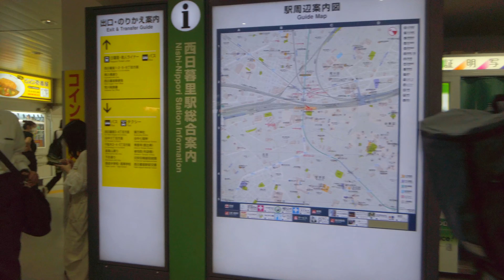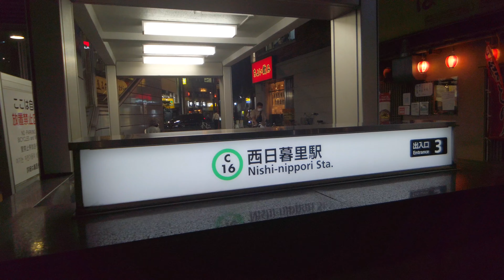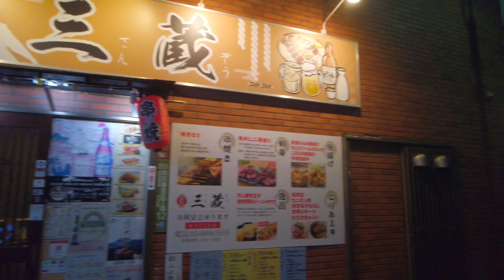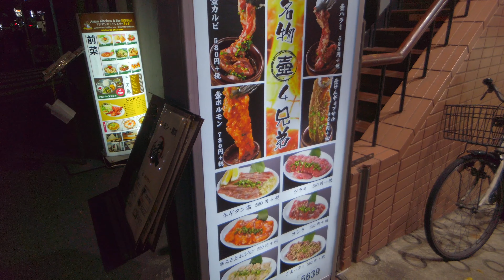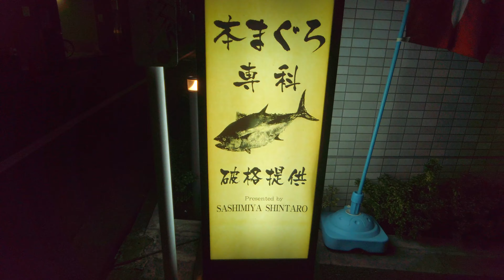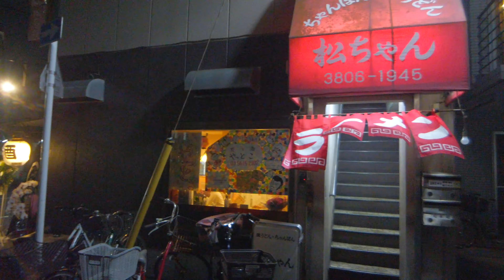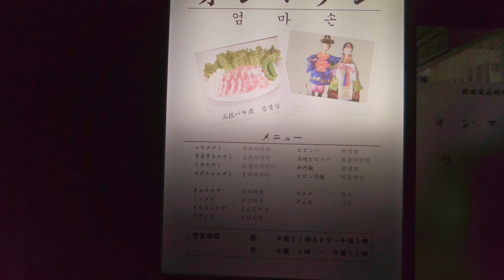【4K】西日暮里を散歩 Walk around Nishi-Nippori 【September 2020】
西日暮里から日暮里までを散策しました。
ショッピング、飲食店と一通りのお店は揃っていて一見すごく都会な様にも見えますが、人を見るとそんなにせかせかした様子はなかったです。
適度に便利なのにまったりした雰囲気がこの街の魅力なのかもしれません。

I took a walk from Nishi-Nippori to Nippori.
There are a lot of shops such as shopping and restaurants, and it looks like a city at first glance, but when I look at people, it doesn't seem to be so rushing.
The charm of this city may be that it is reasonably convenient but has a relaxed atmosphere.

Equipment↓↓
DJI Osmo Pocket：
Z-Axis Stabilizer：